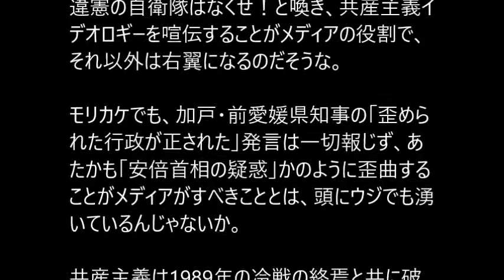日共の赤い御用記者、倉重篤郎がリベラルメディアを御用メディアと中傷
毎日新聞の日共系の赤い記者、倉重篤郎。この極左老人が「御用メディアの大罪。新聞は権力の監視の役割を失った」なるトンデモ記事を書いている。違憲の自衛隊はなくせ！と喚き、共産主義イデオロギーを喧伝することがメディアの役割で、それ以外は右翼になるのだそうな。

モリカケでも、加戸・前愛媛県知事の「歪められた行政が正された」発言は一切報じず、あたかも「安倍首相の疑惑」かのように歪曲することがメディアがすべきこととは、頭にウジでも湧いているんじゃないか。

共産主義は1989年の冷戦の終焉と共に破綻した。倉重は共産主義的意図で反安倍を煽り、国民世論を分断させようと目論むのはやめよ。